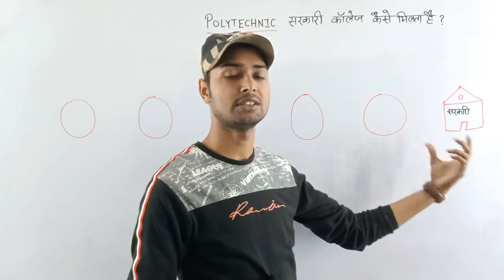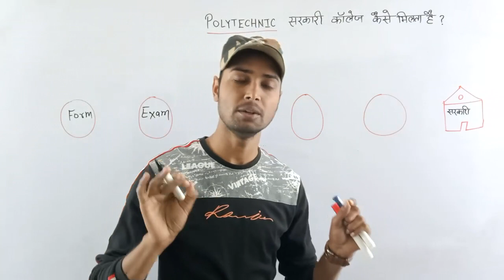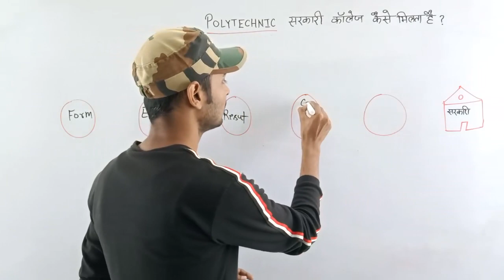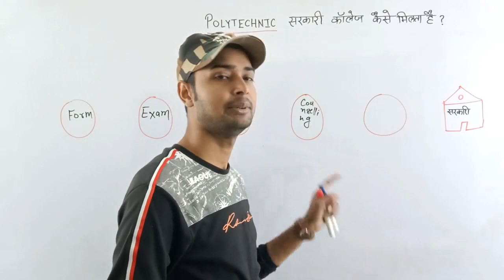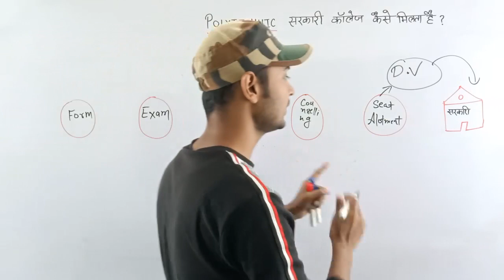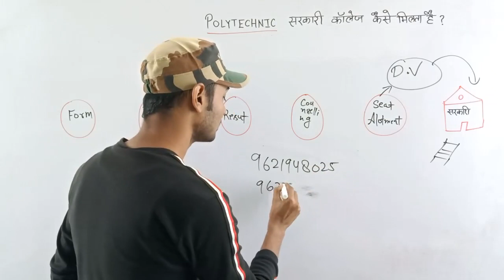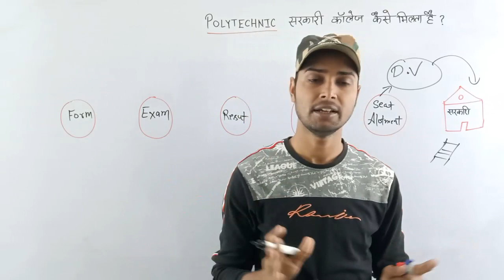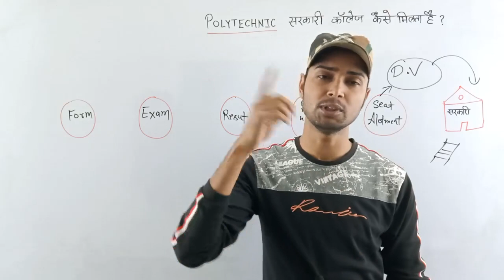पॉलिटेक्निक सरकारी कॉलेज कैसे मिलता है? How to get government polytechnic College?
Polytechnic Ki taiyari।Up। Bihar।Mp।Uk।Delhi Polytechnic entrance exam Preparation 2021 |iert exam

 Course join करने के लिए इसे देखे

Call for problem in join course

bihar plytechnic previous year paper 2018 full solution|bihar polytechnic previous year question

Polytechnic Ki taiyari।Uo। Bihar।Mp।Uk।Delhi Polytechnic entrance exam Preparation 2021 |iert exam

Welcome To Polytechnic No 1 Study Channel Raceva Academy
it is The Larsest Platform Where Huge No Of Student Selected in This Year in Top Government College Of Polytechnic

Thanks To All Dear Student For Making Us No 1 by Gives Maximum Sellection By our Teaching Classes

Join the Raceva fans Club and become a special Student than other
We Give a Special Video Support Every Sunday Live and Your Live Chat Show Special Than Other Students

physics class

Mathematics Class

                            Team “Raceva Academy"